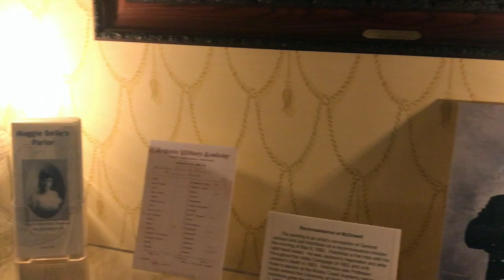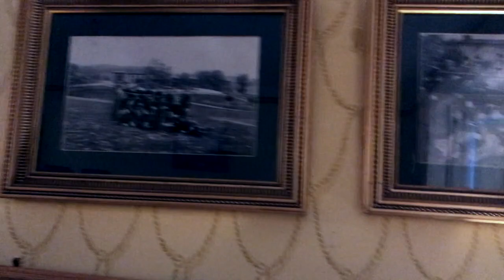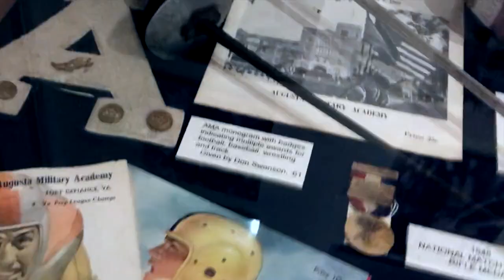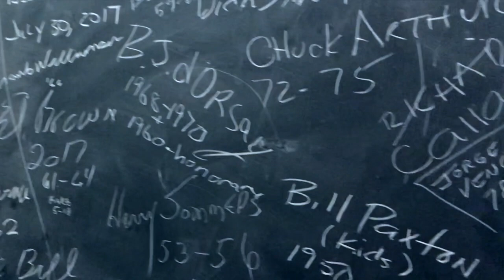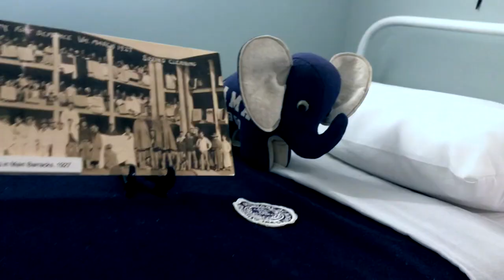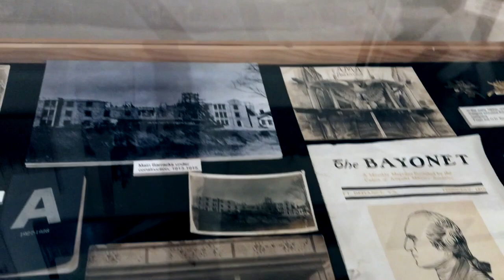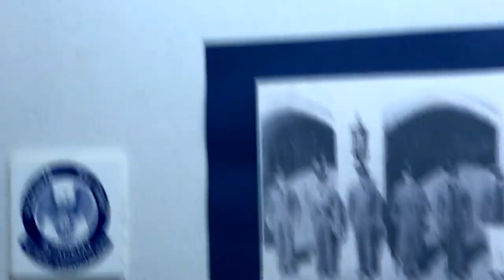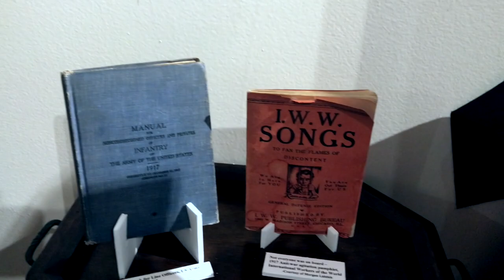Augusta Military Academy Museum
A rainy day, but we still had a great time learning. Visited the Augusta Military Academy Museum located in Fort Defiance, VA. Come with us as we learn about the creation of the academy.